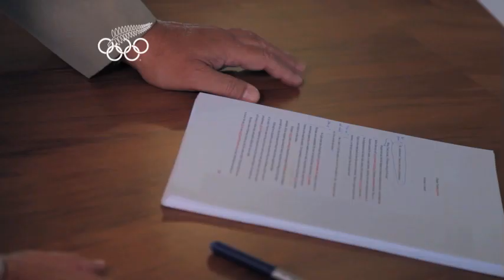Witi Ihimaera on Sir Ed Hillary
Witi Ihimaera reflects on what makes him most proud to be a New Zealander.

New Zealanders are being asked to share their proudest moments with the New Zealand Olympic Team and inspire our athletes as they head to the London Olympic Games. NZ2012.com